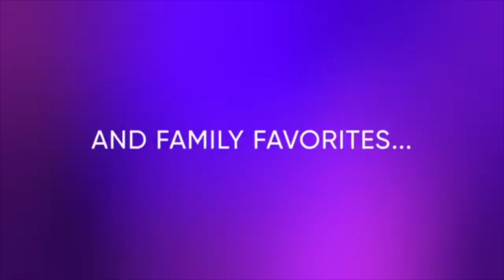HBO MAX Trailer (2020) | House Of The Dragon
HBO MAX trailer and announcements including game of thrones prequel ‘House Of The Dragon’ coming Soon...

HBO Max is an upcoming subscription video on demand service from WarnerMedia Entertainment, a division of AT&T's WarnerMedia. This service will launch in May 2020. It will draw from all corners of WarnerMedia and third-party content providers.

The series is co-created by George RR Martin and Ryan Condal. Miguel Sapochnik will partner with Condal as showrunner and will direct the pilot and additional episodes. Condal will be writing the series.

Centuries before the events of A Game of Thrones, House Targaryen—the only family of dragonlords to survive the Doom of Valyria—took up residence on Dragonstone. Fire & Blood begins their tale with the legendary Aegon the Conqueror, creator of the Iron Throne, and goes on to recount the generations of Targaryens who fought to hold that iconic seat, all the way up to the civil war that nearly tore their dynasty apart.
What really happened during the Dance of the Dragons? Why was it so deadly to visit Valyria after the Doom? What were Maegor the Cruel’s worst crimes? What was it like in Westeros when dragons ruled the skies? These are but a few of the questions answered in this essential chronicle, as related by a learned maester of the Citadel and featuring more than 80 all-new black-and-white illustrations by artist Doug Wheatley. Readers have glimpsed small parts of this narrative in such volumes as The World of Ice & Fire, but now, for the first time, the full tapestry of Targaryen history is revealed.